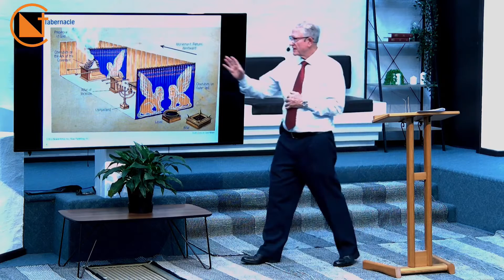Canberra National Adventist Church Sermon: 28 Nov. 2020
Title: 'Eden Lost - Eden Regained'
Presenter: David McDonald - Head Elder of CNAC, Canberra, A.C.T.